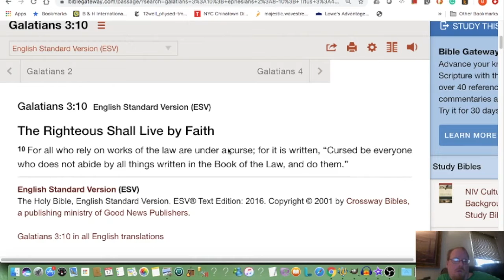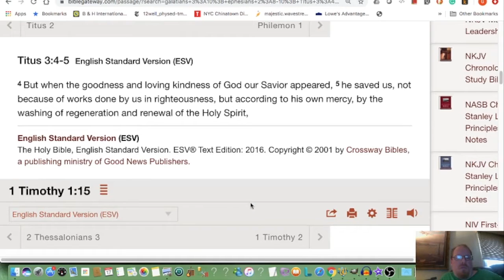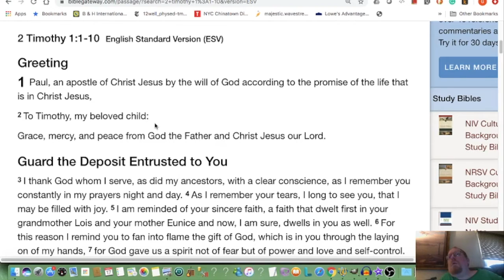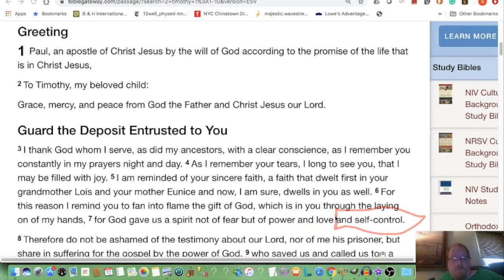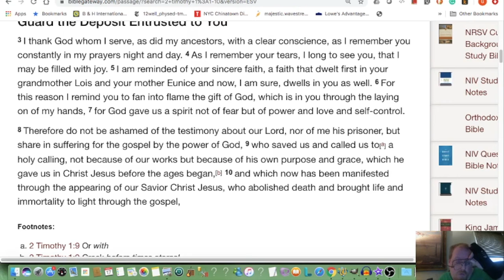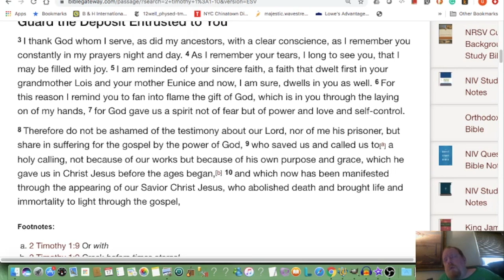5th & 6th Grade Sunday School: 2 Timothy